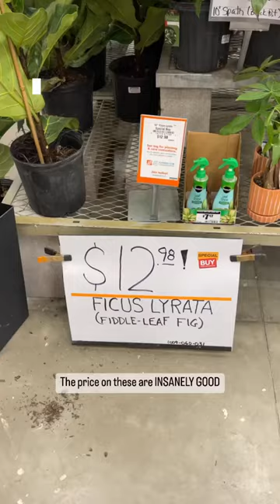$13 FULL SIZE Fiddle Leaf Fig!!